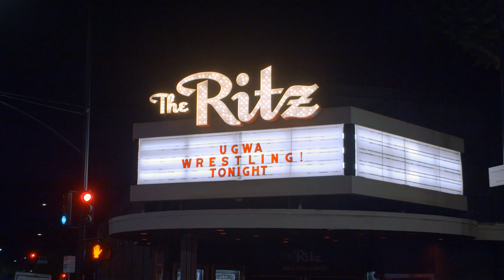Juicy Finau vs Matthew Justice *Return of The Ritz*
FREE MATCH from UGWA: Return of the Ritz!  Live from The Ritz in Downtown San Jose! Big Toko Juicy Finau vs @GameChangerWrestlingVideo  Matthew Justice!!

Shot on August 8th, 2021, FULL SHOW COMING SOON!

UGWA returns to SAN FRANCISCO on SUNDAY, FEBRUARY 20th with AGE OF UGWArius!

Check out The Underground Wrestling Alliance on SOCIAL MEDIA!